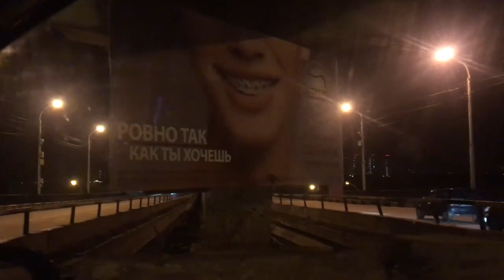Опасный рекламный щит